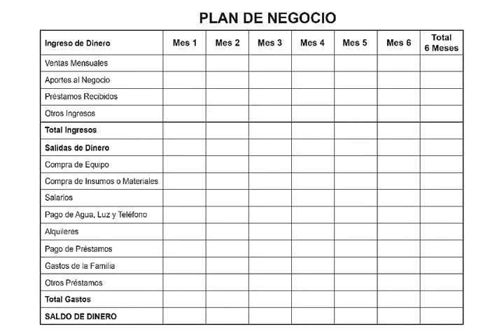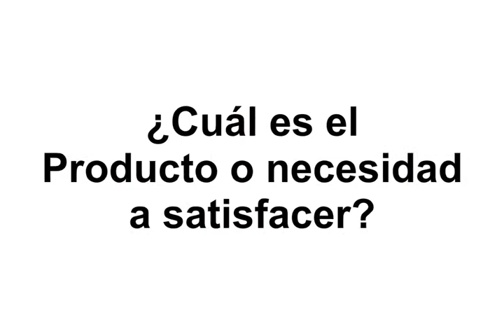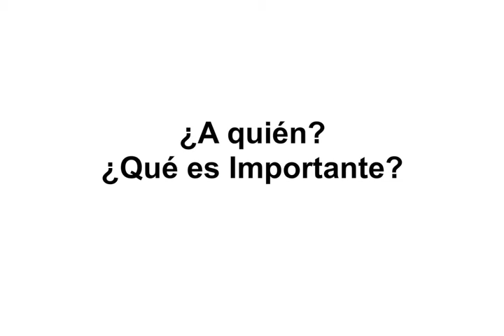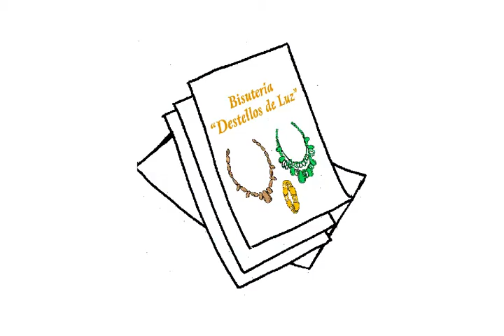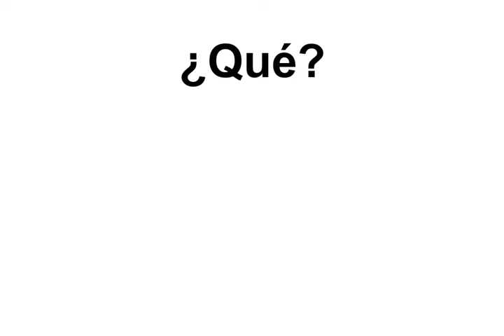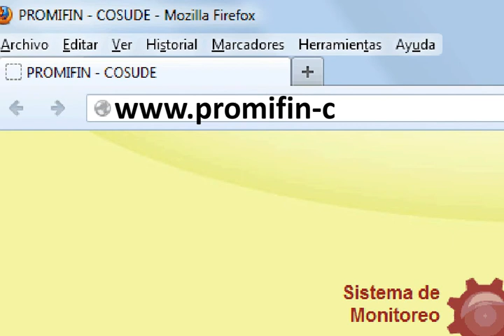C10 EMP CONSOLIDAR PLAN NEGOCIO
Consolidación del Plan de Negocios.